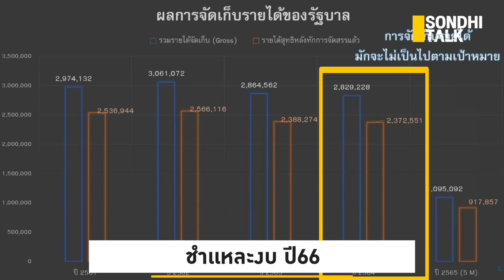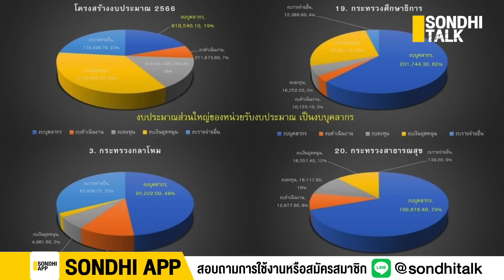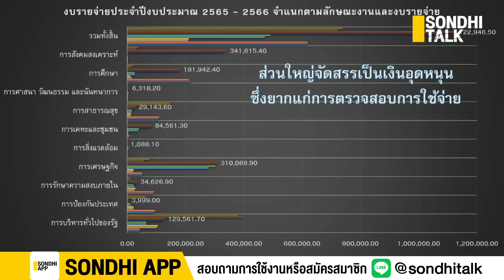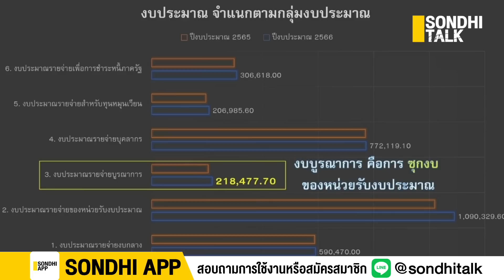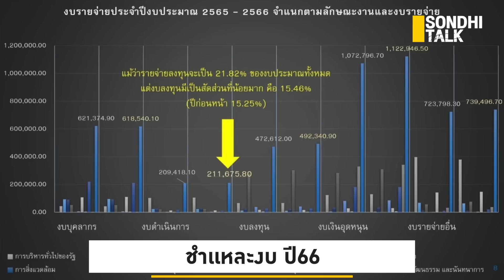ชำเเหละงบ ปี66 : Sondhitalk EP140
ชำแหละงบปี 66 งบประมาณแผ่นดินปกติ...ในภาวะไม่ปกติ

id=com.sondhitalk.asia.android&fbclid=IwAR0_8wTAnDmJz31oRwo7tA6q9rzVpQjuwAFhg0uzmTG-4c2c2KBFKwt-HK4